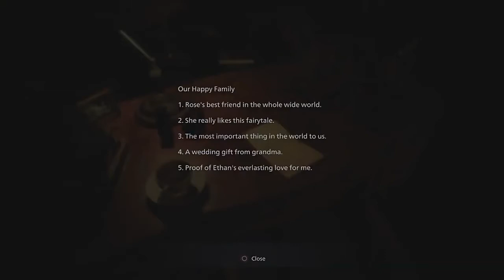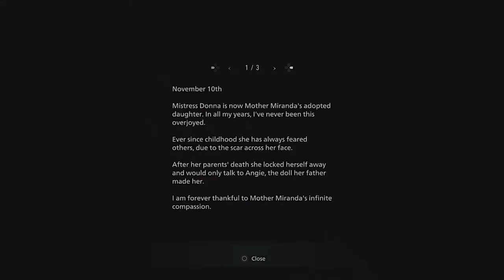Resident Evil 8 Village - [Part 5] - Walkthrough - [No Commentary]